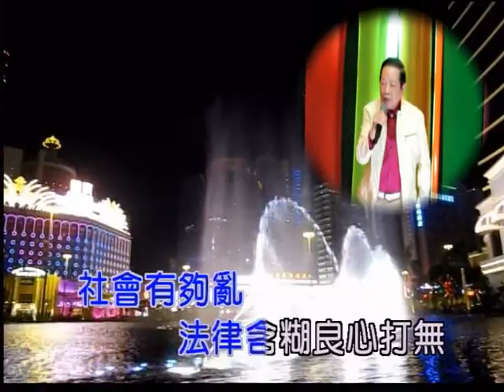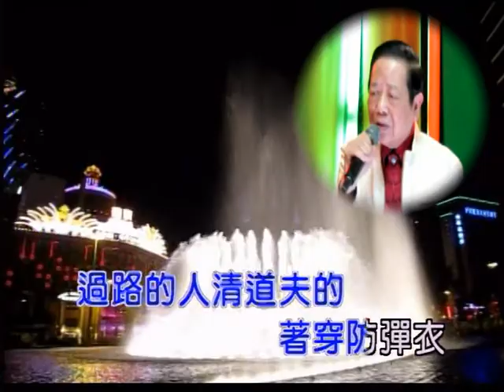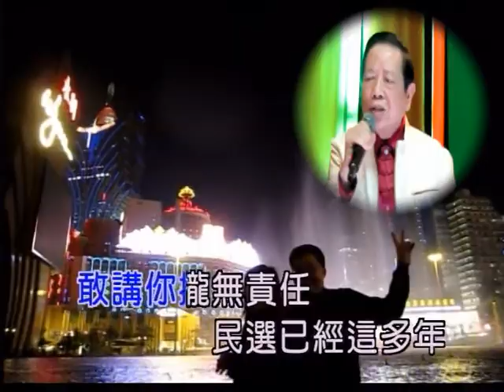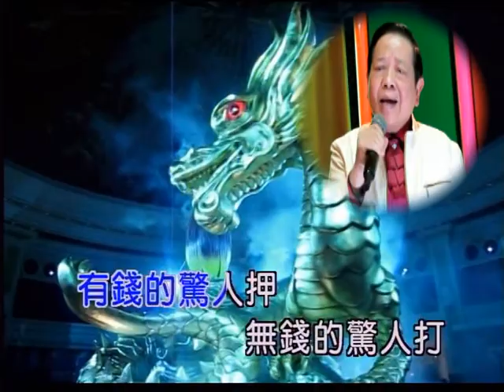艋舺和平社區聯誼會 林博塵 演唱：心事千萬條